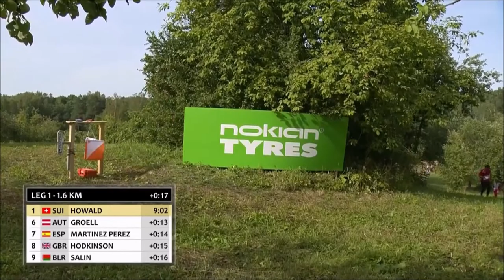WOC 2018 - Relevos Clásicos Masculino Team ESP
Sigue a nuestro TeamESP en el relevo clásico masculino de los World Orienteering Championships 2018 en el castillo de Turaida (Sigulda).